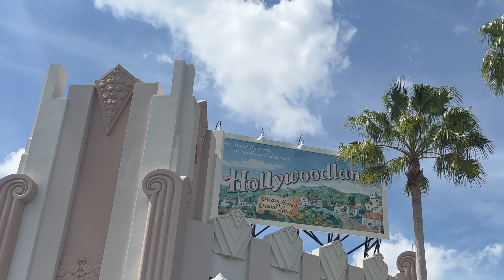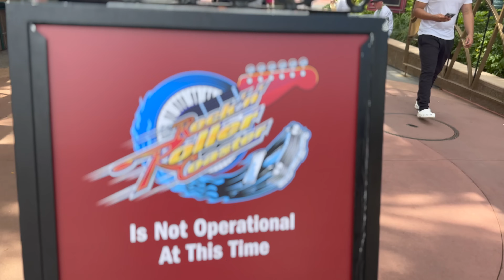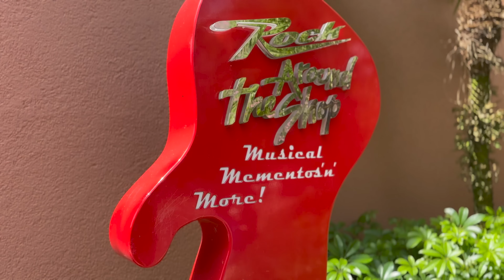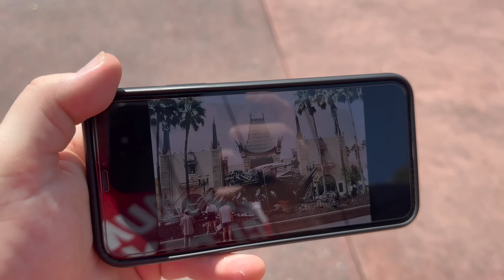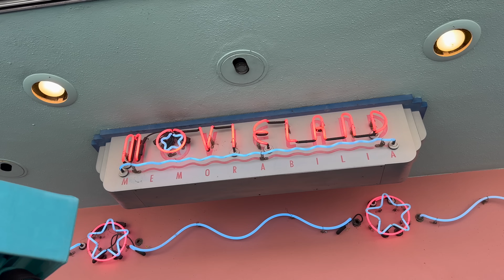Forgotten ARMAGEDDON History at The DISNEY MGM STUDIOS 1998 | Never Before Seen Photos and More! 4K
Forgotten ARMAGEDDON History at The DISNEY MGM STUDIOS 1998 | Never Before Seen Photos and More

Welcome back to the channel, fellow explorers and Disney history aficionados! It's World of Micah here, and in today’s adventure, we're diving deep into the vaults of time to uncover the forgotten history of ARMAGEDDON at the former Disney-MGM Studios in 1998. This journey is not just a trip down memory lane; it's an exploration filled with never-before-seen photos, exclusive insights, and a detailed look at the iconic movie soundtrack and the legendary Armadillo Screen Used Vehicle.

BRIAN BINDMAN ART: